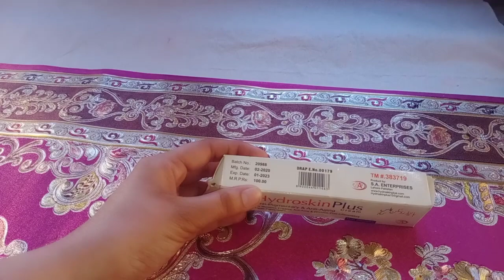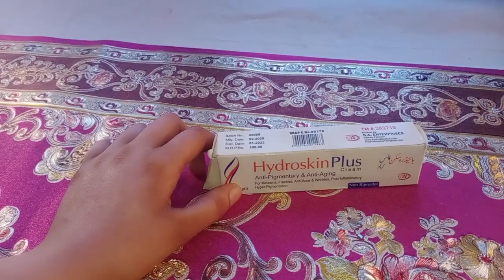Hydroskin plus cream for Face wrinkles and fine lines|(unboxing review)hydroskin plus cream uses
hydroskin plus cream for face wrinkles and fine lines (unboxing review) hydroskin plus cream for  Face beauty.

Masooma beauty tips